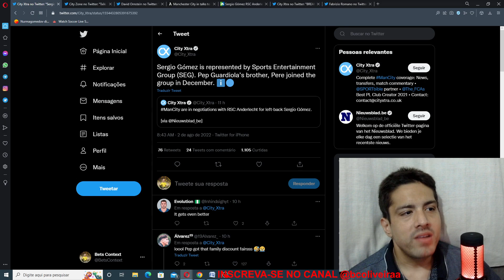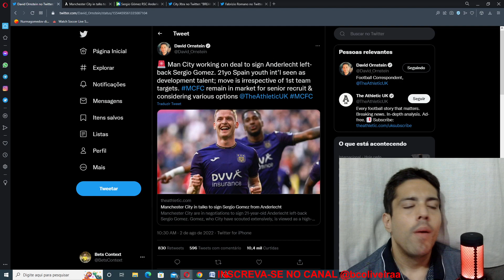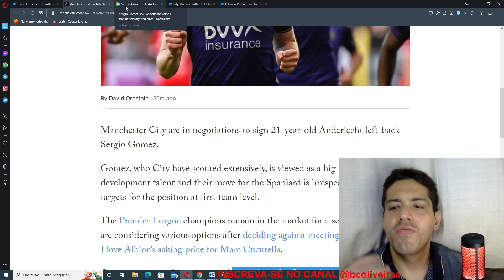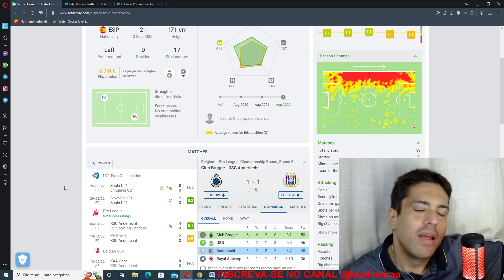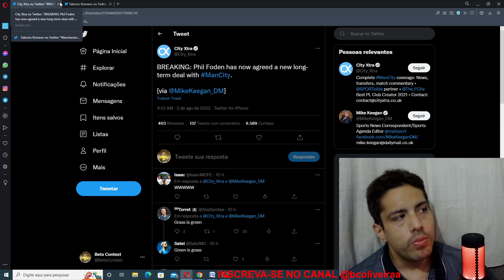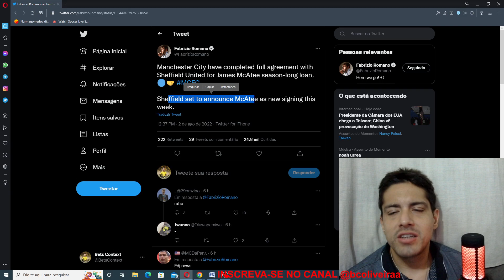MANCHESTER CITY NEGOCIA POR SERGIO GOMEZ E MAIS